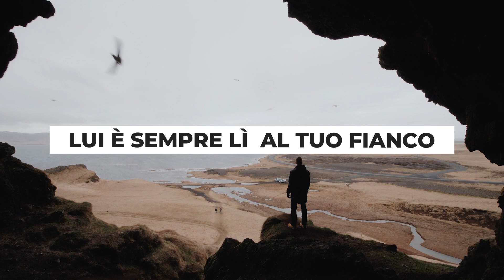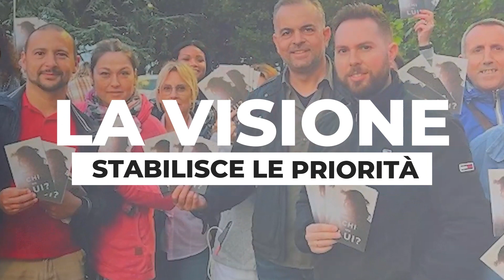Cross Conference 2023 - Seconda sessione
Registrato tra il 9-10 Aprile presso il PDS Center .

LINK RAPIDI
0:00:00 Start
0:01:06 C'è Libertà nella casa di Dio
0:05:34 Innalzo un Alleluia
0:11:54 Per sempre
0:19:40 Parola ( Pastore Alfio Balsamo )
0:41:00 Panel
1:06:12 Start seconda parte
1:08:43 Canteremo del tuo amore
1:13:01 Non c'è un luogo più alto
1:20:44 Parola ( Pastore Nicola Spuria )